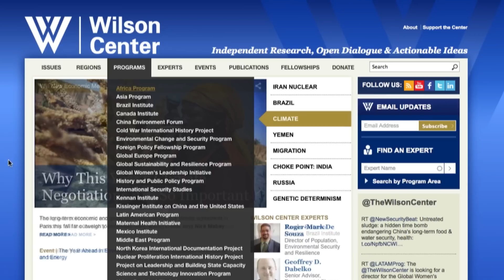A Conversation with Tanzanian President Jakaya Kikwete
After two terms, Jakaya Kikwete will conclude his time as President of Tanzania later this year. He visited the Wilson Center for a conversation that included reflection on his time in office, thoughts on Tanzania’s progress and challenges, and that also provided a preview of his post-presidency plans. That’s the focus of this edition of REWIND.

His Excellency Jakaya Mrisho Kikwete, President of Tanzania
Andrew Selee, Executive Vice President, Wilson Center
Monde Muyagwa, Director, Africa Program, Wilson Center